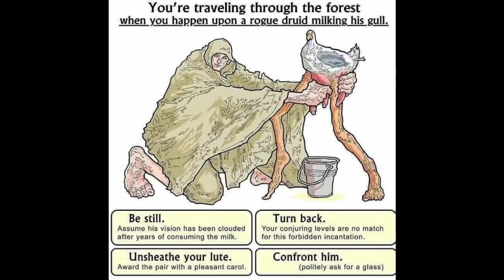Discochef - abcdfuck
Created around 2008